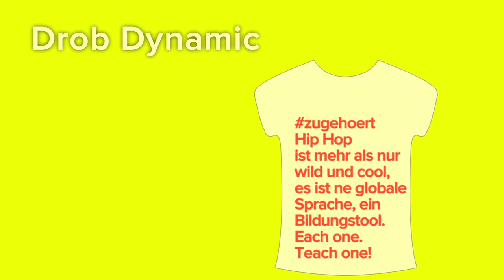zugehoert Drob Dynamic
Drob Dynamic ruft auf zum Mitmachen bei zugehoert. Ich trag, was ich denk!
Design dir jetzt dein Gratis-Shirt mit deiner Message an die Politik.

zugehoert ist die neuste Kampagne von DU HAST DIE MACHT im Vorhinein zur Bundestagswahl 2013.
Hier habt ihr die Möglichkeit, eure Message an die Politik zu formulieren, euch euer eigenes T-Shirt mit eurem Spruch zu designen, an einem deutschlandweiten Screening teilzunehmen und die Diskussion unter dem Hashtag zugehoert auf Twitter zu verfolgen.
DROB DYNAMIC hat schon mitgemacht, sei DU auch dabei!